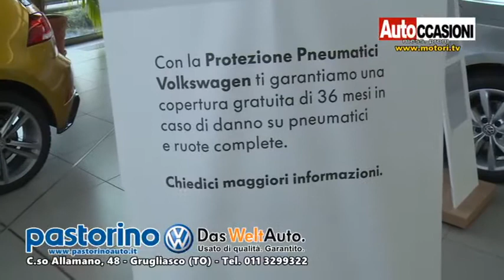PASTORINO Febbraio - AUTOCCASIONI